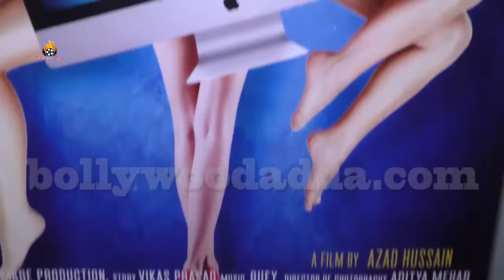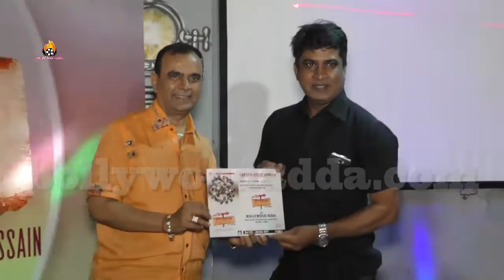Actor Sikandar Mirza Exclusive Interview For Film Web Girl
A painter uses a brush to brief his imagination, a sculptor uses a hammer to give shape, an architect builds his dreams on his projects, and we at BOLLYWOOD ADDA, open the Gateway to Actor Sikandar Mirza Exclusive Interview For Film Web GirlBollywood and allow you to have a complete look into the actors lives, mahurats, films, premiers, parties, fashion & style, and all that happens in and around the entertainment industry.